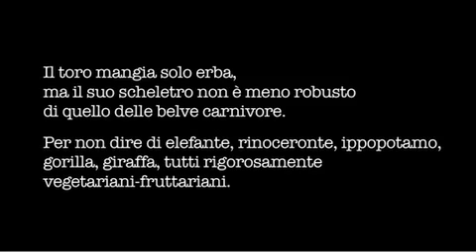VALDO VACCARO DIETA PROTEICA